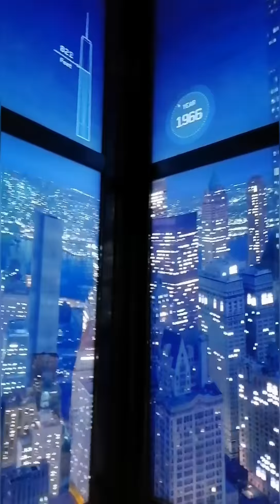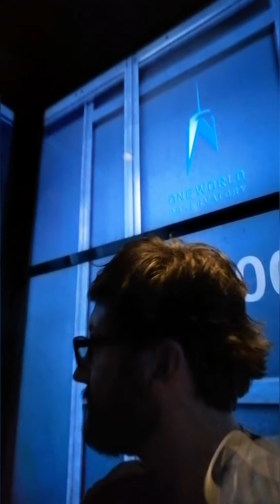Día 1 parte 2 Nueva York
Visita día 13 de Marzo 2020 a Nueva York. Justo cuando se desata el virus, tomando precauciones para evitar el contagio, nos dimos a la tarea de visitar lugares antes de que cerrarán por contingencia . Ese día visitamos además del Air, Sea & Space Museum,  Hudson Yards, incluidos The Vessel, Little Spain y High Lane; y Wall Street con One World y The Oculus.